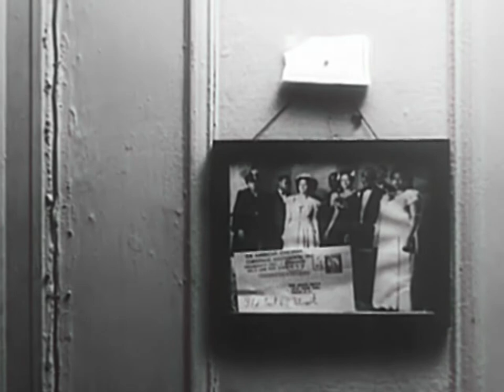Blind Gary Davis